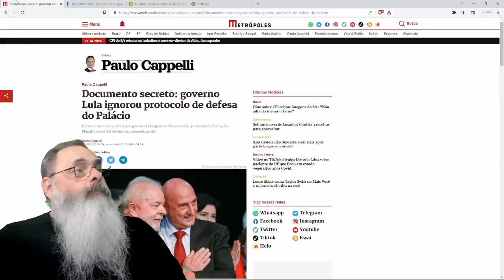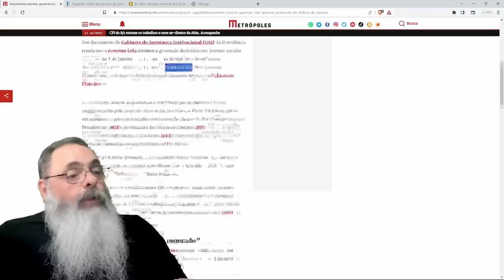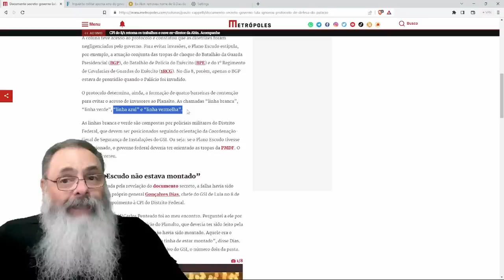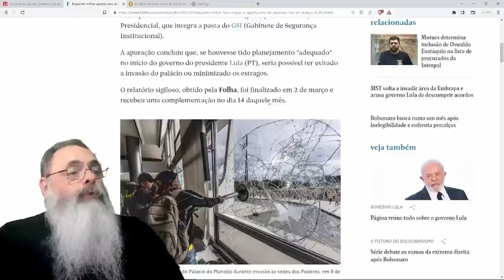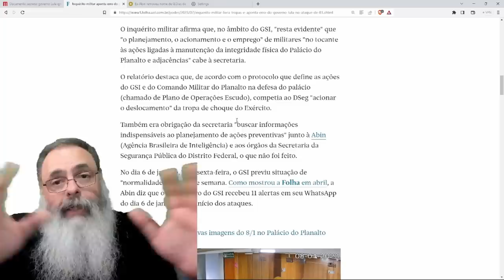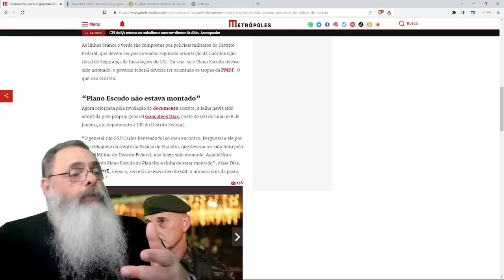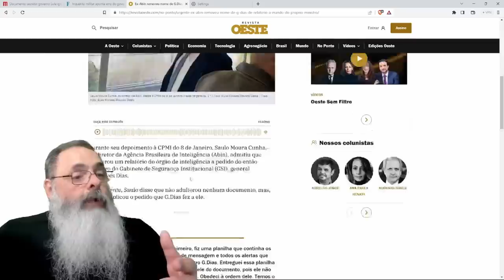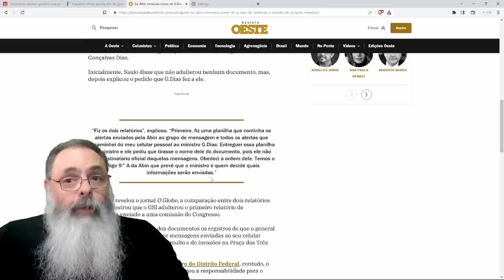INQUÉRITO MILITAR e DOCUMENTO SECRETO provam a OMISSÃO CLARA do GOVERNO LULA no DIA 8 de JANEIRO